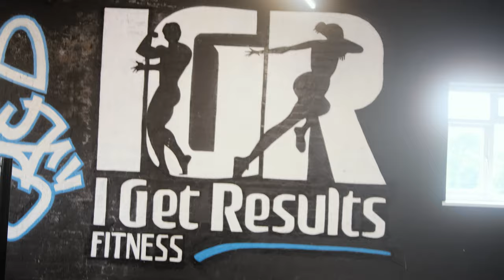Big Dog Yogo x Shad1 - No Skinny Man Ting [Music Video] | P110